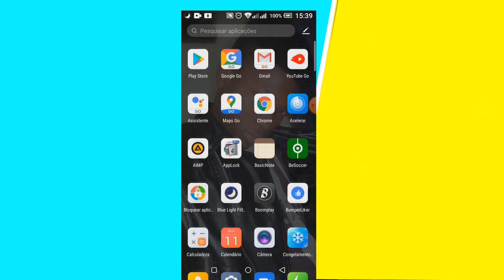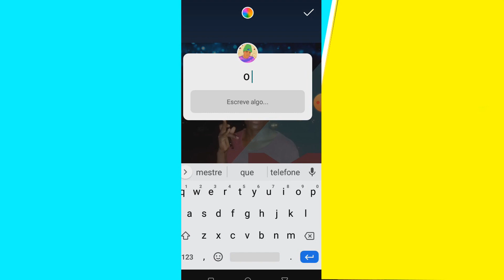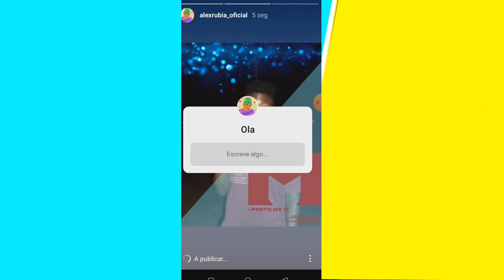como colocar enquete de perguntas no instagram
A nova atualização do instagram, te permite criar um espaço reservado para seus seguidores lhe enviar perguntas,

Com isso, você irá aumentar sua interação com seus seguidores e se divertir respondendo apenas as perguntas que você escolher! Neste vídeo ensino rapidão a você,como usar esse novo recurso...

Conhecer nossos clientes é fundamental para alavancar as vendas, para fidelizar os clientes e também para as estrategias de divulgação e por ai vai.. é ESSENCIAL!!!

e uma ferramenta incrível que o instagram disponibiliza é as enquetes, então nesse vídeo tem dicas e idéias para você arrasar e ter muito mais ENGAJAMENTO.

então assiste até o final que ta valendo muito a pena. e depois me conta o que achou aqui nos comentários!!